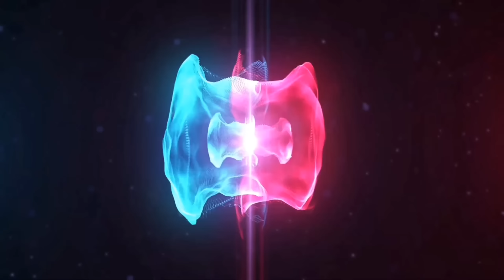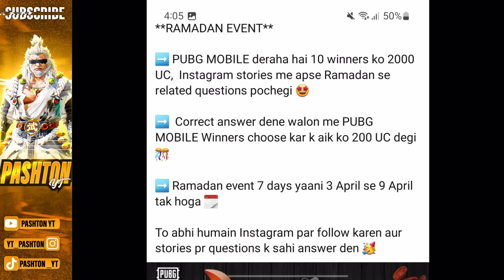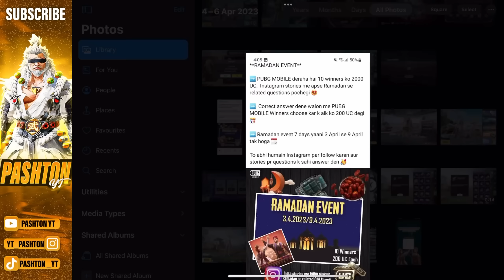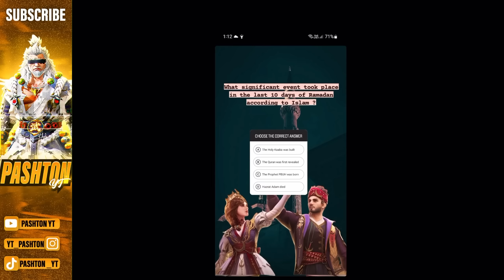Free UC For Everyone | 2000 Free UC For 10 Winners | New Free UC Event | PUBG Mobile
Pubg achievement
M21 royal pubg mobile
Free uc for everyone
How to get free uc
New free uc event
Free uc crate
Ramadan events
Daymond event
Pubg mobile
Pashton yt